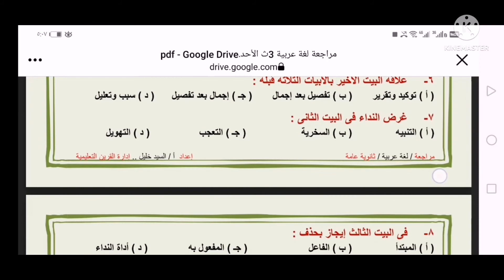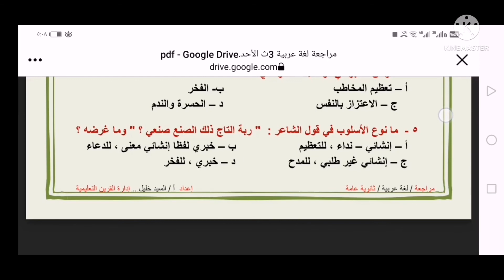الاسئلة المتوقعة لغة عربية ٣ث_ ليلة الامتحان ٢٠٢٢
الأسئلة المتوقعة في اللغة العربية للصف الثالث الثانوي ٢٠٢٢
مراجعة نهائية لغة عربية ٣ث
ليلة الامتحان على اللغة العربية للصف الثالث الثانوي ٢٠٢٢
50 سؤال متوقع لغة عربية للصف الثالث الثانوي ٢٠٢٢
كن فيلسوفا مع التوني